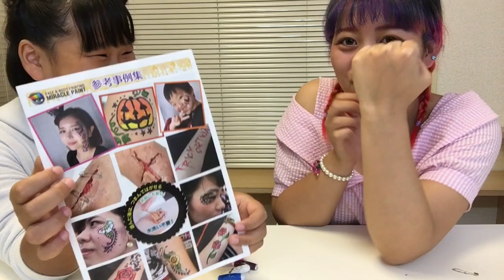【Halloweenコラボ】みっきーともりありでファニーハロウィン♡【パンプキン描いて遊んでみた】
おふぃしゃるぶろぐ(blog)♡